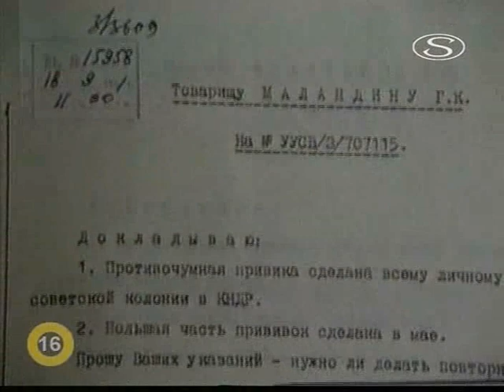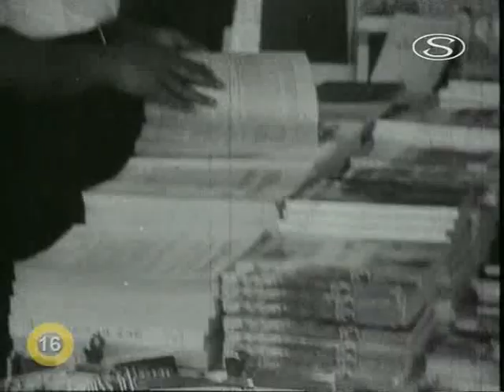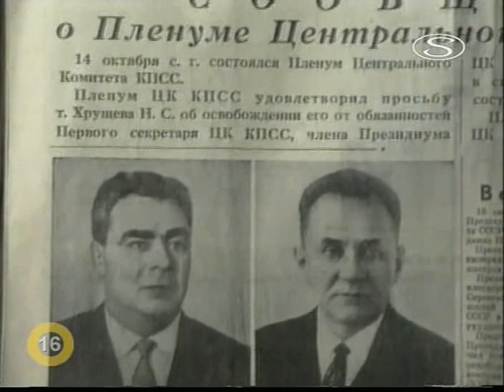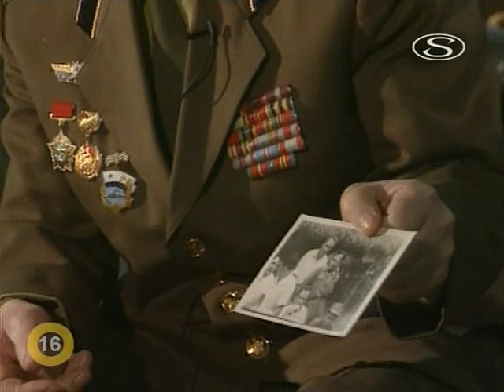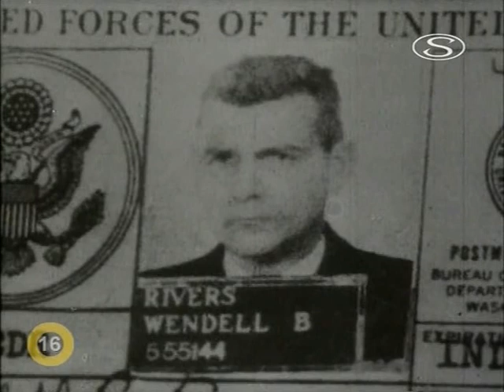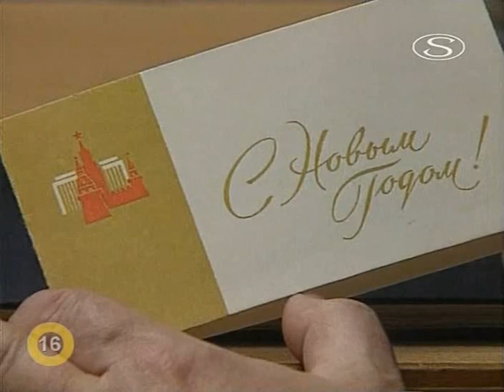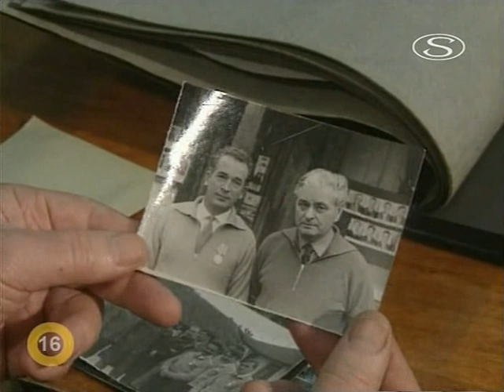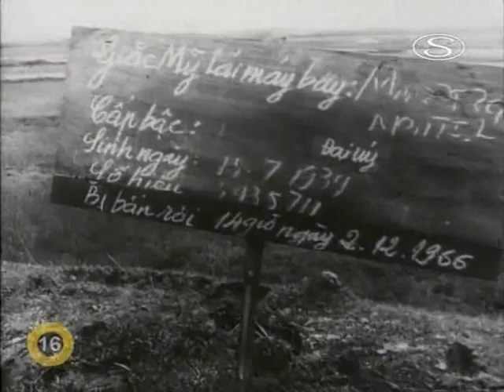Utajované vojny Ruska. (Vietnam)